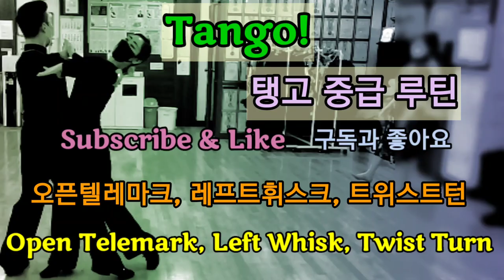탱고중급(오픈텔레마크- 레프트휘스크-트위스트턴)Tango(Open Telemark. Left Whisk, Twist Turn)